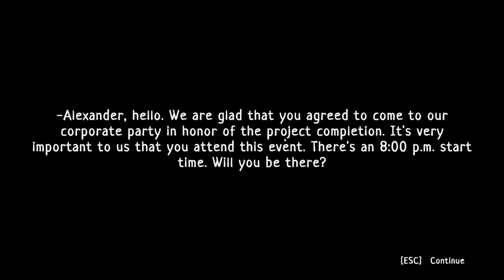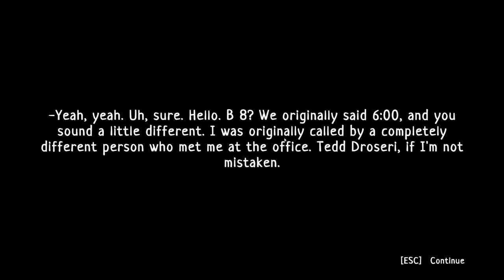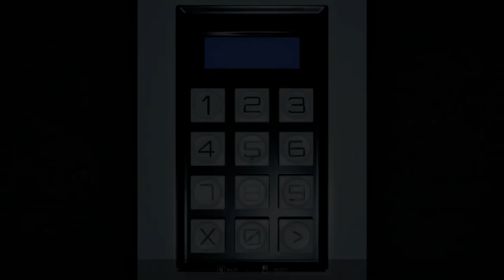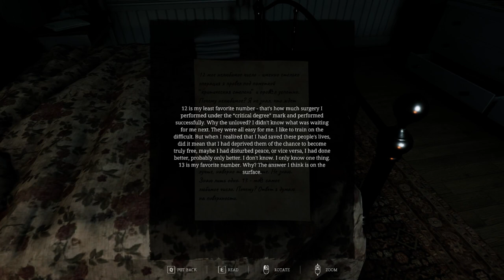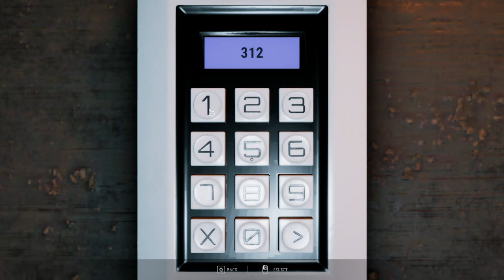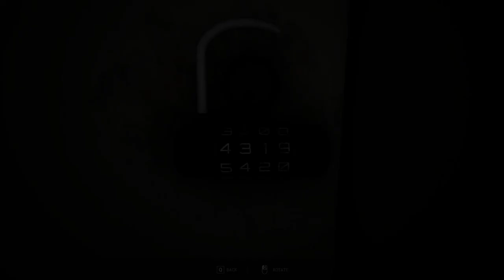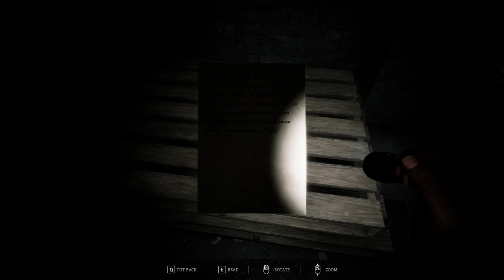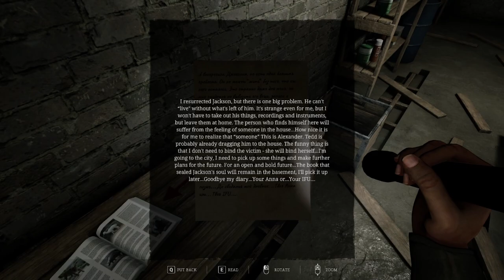I got the heebie-jeebies ~ Indie Horror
IFU is a psychological horror about a young guy who is forcibly locked in an abandoned mansion of a dead surgeon along with his restless soul.

FULL GAMEPLAY LONGPLAY WALKTHROUGH